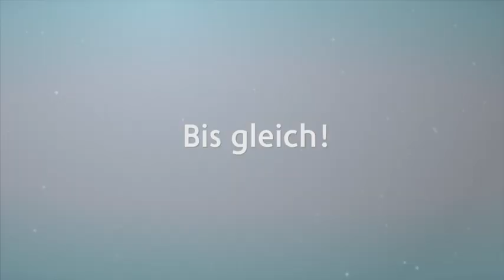Supertalent Finale 2014 Patrick Müller-Klug mit "Story of my Life" von One Direction